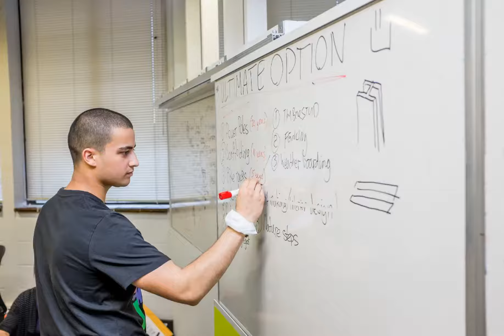CSIRO Biopolymers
This project was a very rewarding experience - many of the skills developed then are still used today and will help DCD grow. My interdisciplinary team ‘Next’ from Design Factory Melbourne (DFM), worked in collaboration with the CSIRO.

The objective was to research and investigate the versatility of composite material technology, then derive and establish value and applications for the Biopolymer material technology. After identifying the benefits and recommending specific industries to introduce the technology to, a proof of concept prototype was constructed to showcase and educate viewers on the merit and potential of the material technology.